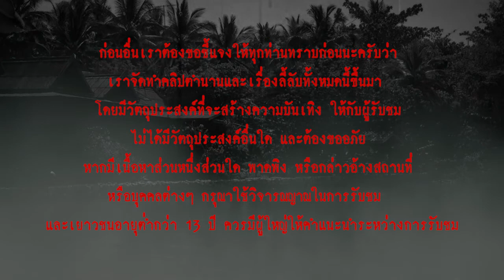เสียงปริศนา l เรื่องเล่า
...ไฟไหม้  ไหม้จนลามมาที่นอน ควันโขมง คละคลุ้ง ไปหมด  ด้วยความตกใจ กระโดดลงจากเตียง แล้ววิ่งมาตรงใกล้ๆประตู  ทั้ง งง ทั้งกลัว จำต้นชนปลายไม่ถูก ใจเต้นไม่เป็นส่ำ เห็นเปลวเพลิงโหมขึ้นเรื่อยๆ   วินาทีนั้นเหมือนได้ยินเสียงกระซิบ “ ผ้า ..ดับไฟ”  คุณนุ้ยจึงตั้งสติ  มองเห็นกองผ้าห่ม ที่ยกออกมาวางไว้ตรงมุมห้อง (เพราะร้อน)  จึงใช้ผ้าดับไฟ จนมอด ...